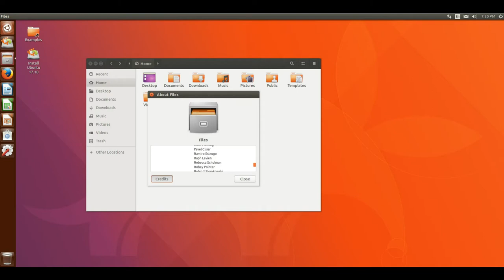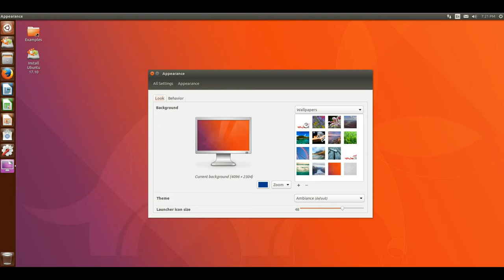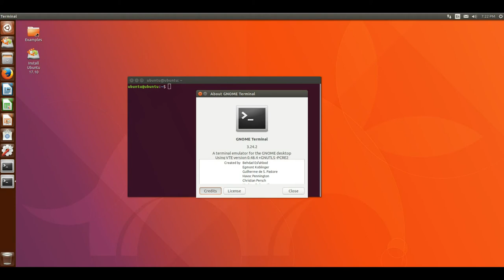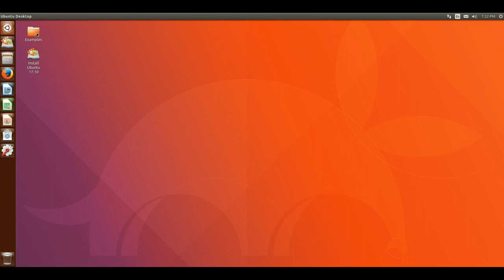Unity7sl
Unity7-Testing is based on Ubuntu 18.04 Development Branch. For next 9 months, 18.04 will be tested. Unity7-Testing is for the adventurous, who are not worried by a rare breakage.

Unity7 is based on Ubuntu 17.10. This the stable release.

These distros are what you don't get anywhere else.

They are pure Ubuntu!

The Software Updater, Synaptic would work by default. And, all other apps.

You can keep up to date with
"sudo apt update && sudo apt upgrade" or
with the Software Updater app.